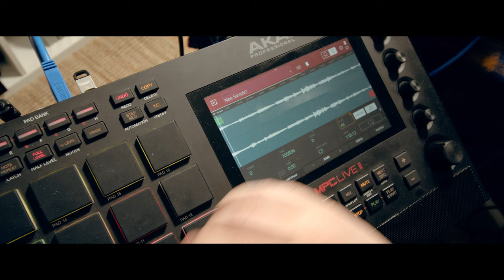Caught a Mobb Deep vibe - Akai Mpc Live 2 Beat making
In studio sessions are available. Be with me in person in my studio and see how I put everything together. This is a great opportunity to understand how I craft my sound. Book a whole day with me and also have access to my records and gear in the studio.